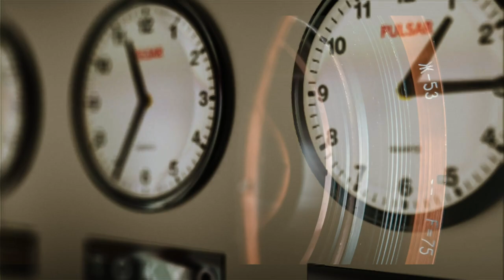Acting Insight with Actress Angel Parker [Part 1]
Discover some amazing acting insight with actress Angel Parker.

Angel is an American actress. She is best known for her recurring role as Tasha Davenport on the Disney XD sitcom Lab Rats. She is married to actor Eric Nenninger, they have two children together, a son and a daughter.

Angel parker is the first guests on Call Time and we will have some interesting insight about an acting career.

Tune in and get to know us!

Call Time is about the deeper side of what it means to be an actor and an artist, bringing in a variety of opinions through a different guest each week. With these guests, Duke and Joe will also navigate the inner-workings of the business side of the arts.

Will they find the answers they seek?

New answers every Monday at 6pm. Tune in to see.

Video Podcast created by Duke D. Pierce and Joe J. Garcia, produced by Momus Media (Fabrizio Daniele and Oliver Boon), find out more
Associate Producers: Charlotte Hendrickx, Yasmin Le Comte, Dominic Peloso, Roshan Mathews.